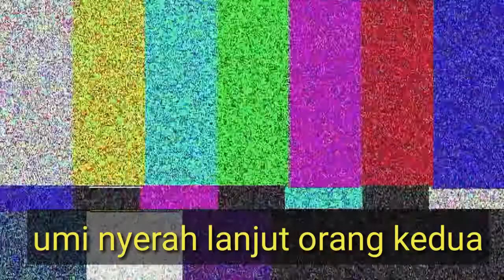🔴 CARA PASANG RAK SEPATU STAINLESS stell // REPOT + EMOSI PASANG NYA INILAH SEBABNYA ❓❓❓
CARA PASANG RAK SEPATU STAINLESS // REPOT + EMOSI PASANG NYA INILAH SEBAB dan solusi Biar gampang pasang rak ini...